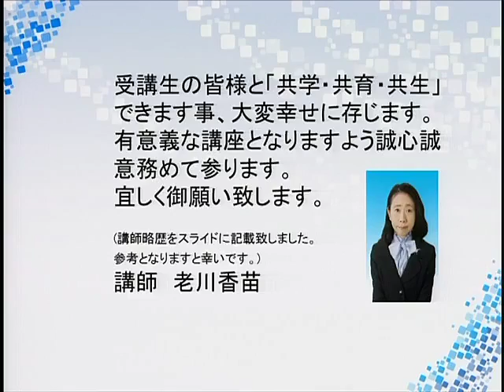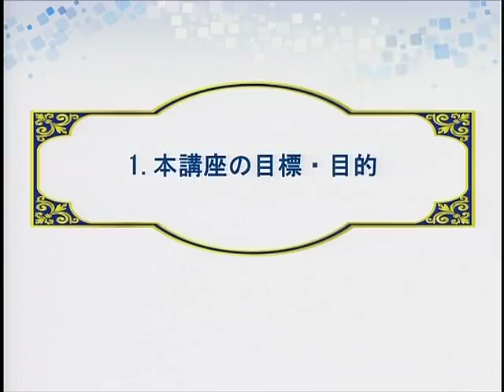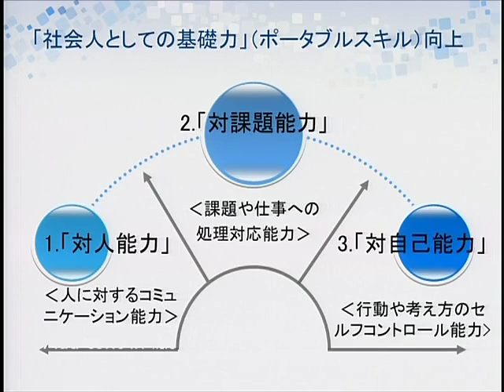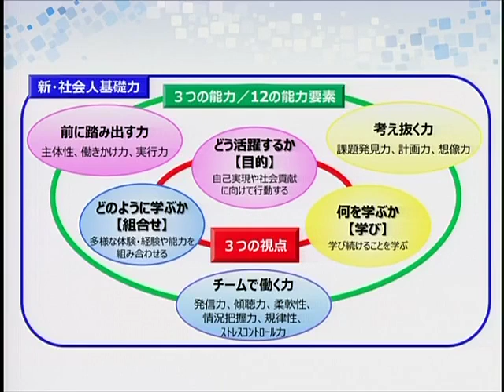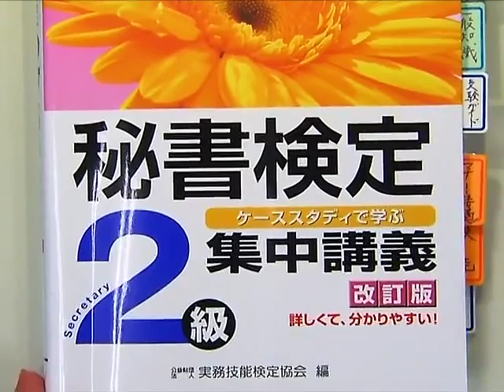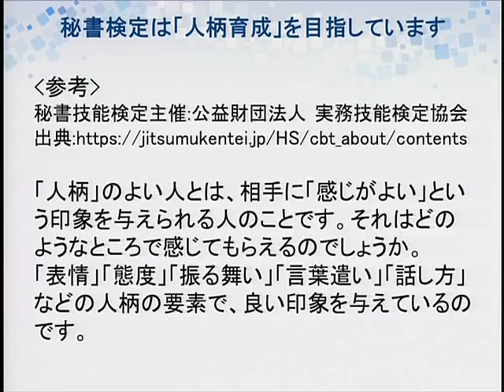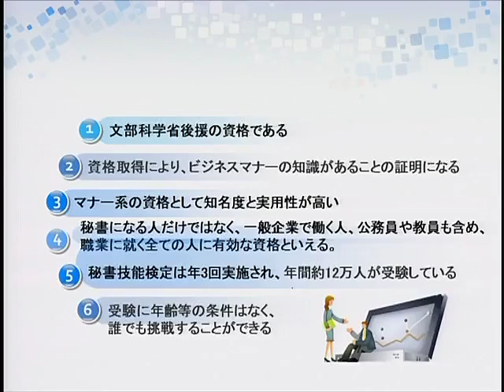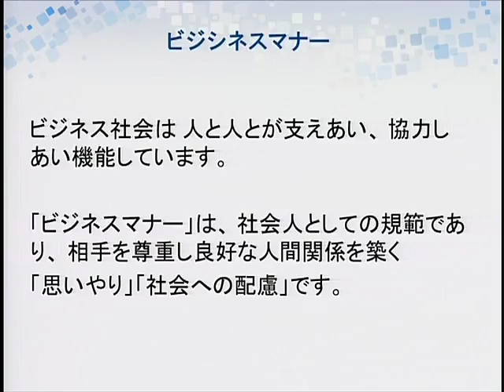【秘書検定2級】パーフェクト合格講座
2022年9月にリニューアルされたLECの秘書検定2級合格講座です。全10回（各2.5時間）の講座になります。